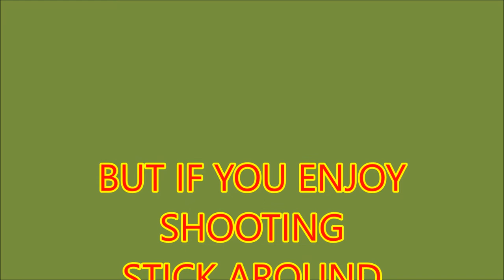RABBIT SHOOTING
a cracking day on the rabbits